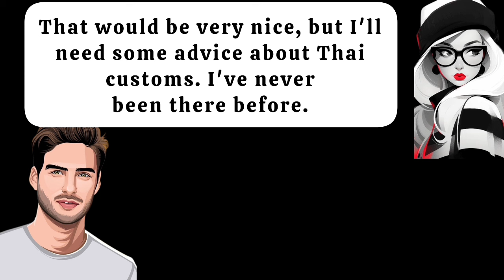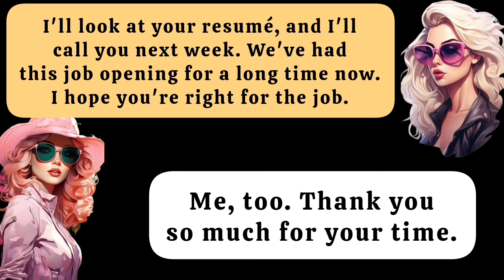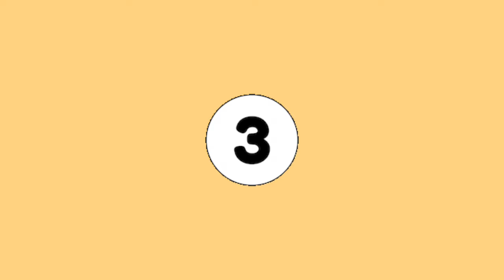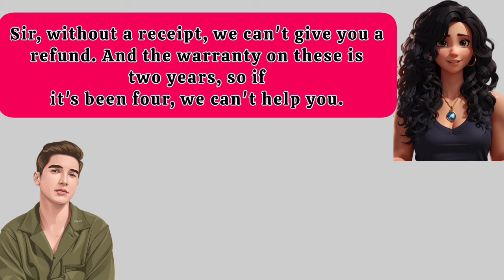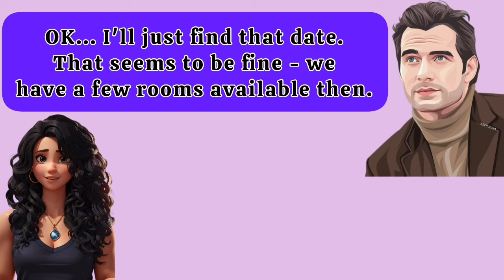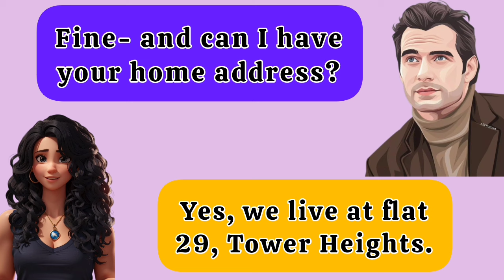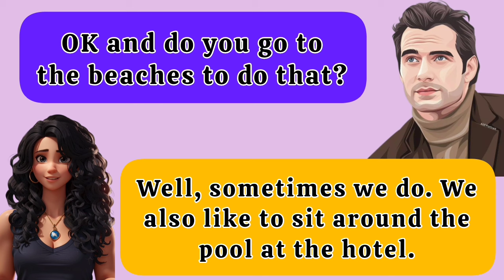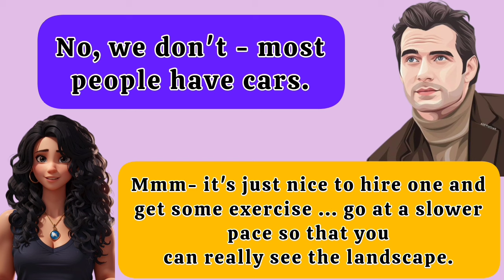50 Minutes SPEAKING PRACTICE from A1 - to - IELTS!